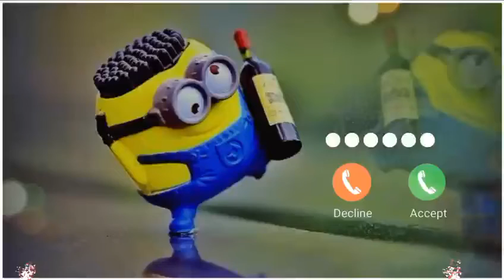Vivo phone message tone. vivo ringtone || vivo trending ringtone.